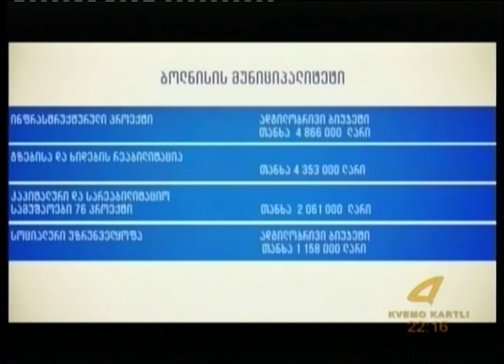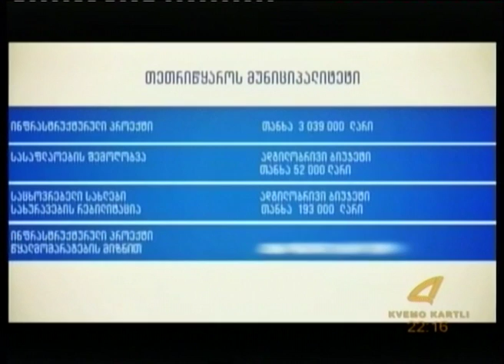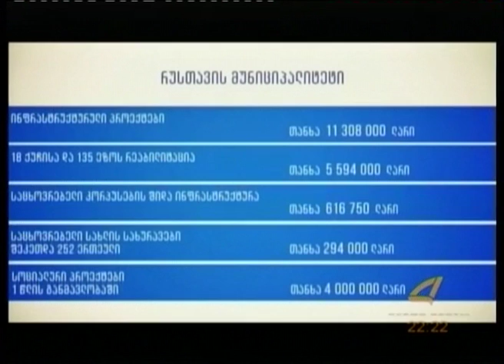"სტუდია 4" სტუმარი პაატა ხიზანაშვილი 07- 07- 2016